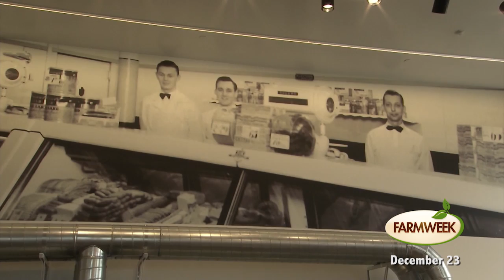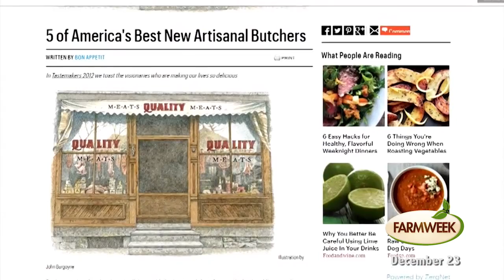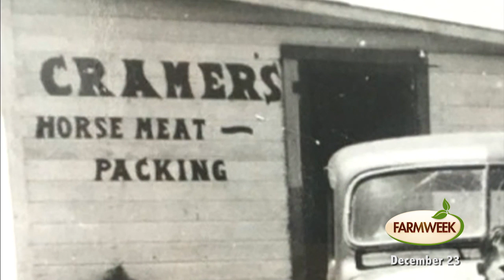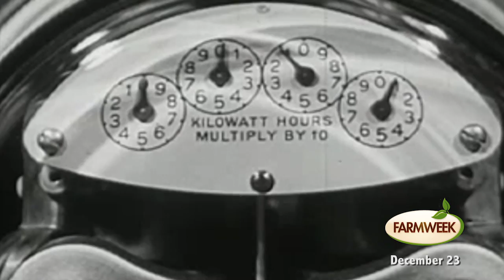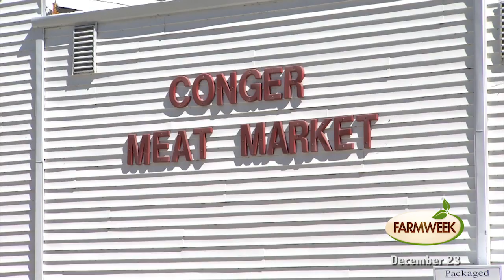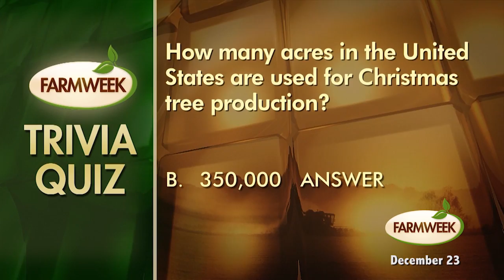Farmweek, Entire Show, December 23, 2016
Today on Farmweek, "The Business of Butchering" shows how some butcher shops stay a cut above. "Cool Color Combinations" see if these plants will work for your winter garden. "Hey! Put a Lid on It!" gives tips to make treats to store in jars. "From Penthouse to Pigpen" shares the story of a couple who decided to become farmers.